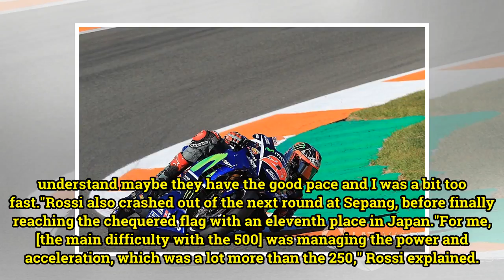Rossi: I thought 'why are they so slow?'… and crashed!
Valentino Rossi holds the all-time record of 89 500cc/MotoGP race wins, but he was left empty handed on his premier-class debut in the 2000 Africa's Grand Prix. The young Honda rider had qualified a competitive fifth and, after dropping to 13th on the opening lap, began carving his way up the order.